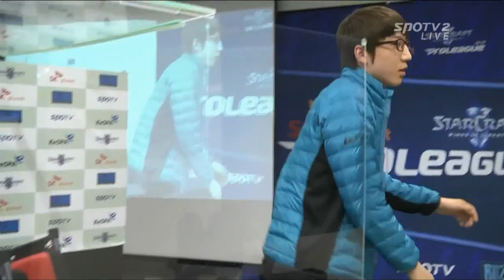SPL [12.25] BrAvO(Woongjin) vs Innovation(STX) 2SET / Planet S - Starcraft 2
SPL [12.25]  노준규(웅진) vs 이신형(STX) 2SET / 플래닛S - Starcraft 2